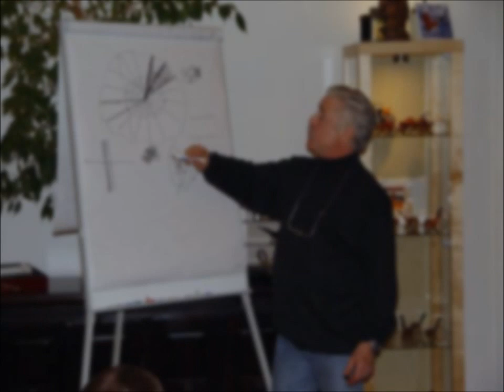Pfeife rauchen: Rainer Barbi, Pfeife aus seiner Frühzeit und Gedenken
Pfeife (038): Eine frühe Barbi, verbunden mit ein paar Worten des Gedenkens an eine absolut herausragende Pfeifenmacherpersönlichkeit.

Maße und Gewicht:
Länge: 165 mm
Kopfhöhe: 54 mm
Kopfbohrung: 20 mm
Gewicht: 45 g